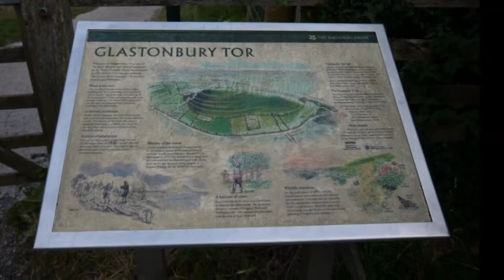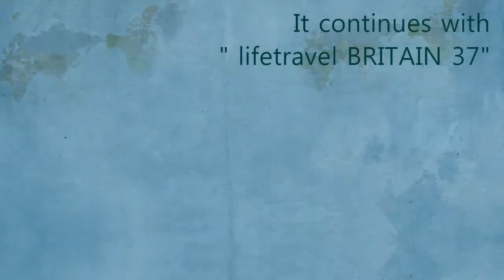lifetravel BRITAIN 36 ● Glastonbury Tor ●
There is a mysterious Tor hill, Glastonbury..